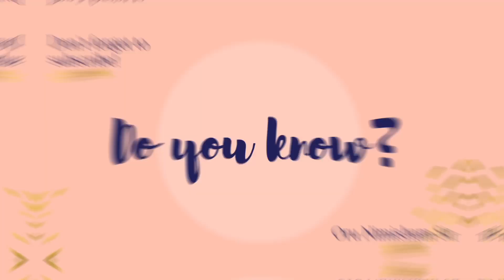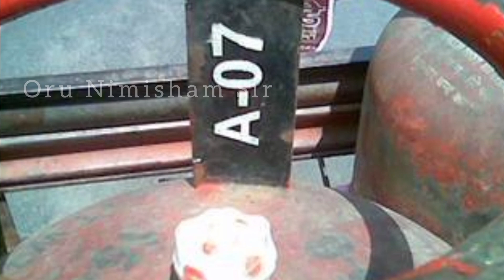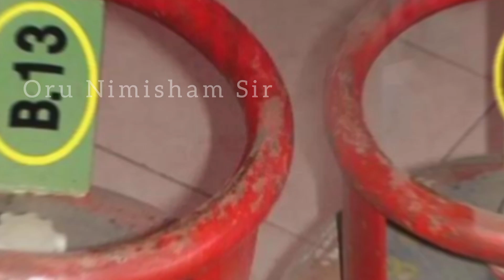💥 திடீர்ன்னு! கேஸ் சிலிண்டர் வெடிப்பதற்க்கான காரணங்கள் | Why Gas Cylinders Blast in tamil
💥திடீர்ன்னு! கேஸ் சிலிண்டர் வெடிப்பதற்க்கான காரணங்கள் என்னவென்று வீடியோவை பார்த்து தெரிந்து கொள்ளுங்கள்

kalpasi, kalpasi uses in tamil, arugampul powder, arugampul powder juice, thirikadugam powder benefits in tamil, sodium food list, aaduthotti in chennai, smoke hub barbeque velachery, sodium rich foods, பொட்டாசியம் அதிகம் உள்ள உணவு, arugampul podi, arugampul powder weight loss in tamil, sevvalai palam nanmaigal in tamil, அருகம்புல் பொடி பயன்கள், golden berry, perungayam benefits in tamil, sevalai palam benefits, smoke hub barbeque, thirikadugam in tamil, arugampul, kosu varamal iruka tips in tamil, கொசு கடிக்காமல் இருக்க என்ன செய்ய வேண்டும், aatu, arugampul powder benefits in tamil, golden berry fruit, how to increase sodium levels naturally, induppu benefits in tamil, paal perungayam benefits in tamil, potassium rich foods in tamil, sodium food, super brain yoga tamil, thirikadugam health benefits in tamil, தொண்டை புண் சரியாக, arugampul juice benefits in tamil, blood machine, body fat percentage calculator, cape gooseberry, chennai airport lounge international, dragon fruit benefits in tamil, gooseberry fruit, honey bee in tamil, kalpasi benefits in tamil, kosu kadikamal iruka enna seiya vendum, kosu thollai neenga tamil tips, maragatha pura, mosquito killer homemade, narambu thalarchi, pal perungayam, panangarkandu uses in tamil, physalis, physalis fruit, potassium song, pura bird tamil, rare blood group in the world, sevvalai palam, sevvalai palam benefits tamil, smoke hub velachery, sodium, sodium deficiency treatment, sodiyam kuranjal, uthadu vedippu tips in tamil, valparai hotel & resort booking, உதடு புண் சரியாக, கருஞ்சீரகத்தின் நன்மைகள், பப்பாளி பழம் நன்மைகள், புறாக்கள், பெருங்காயம் நன்மைகள், பொட்டாசியம் நிறைந்த உணவுகள், gas cylinder blast, cylinder blast, lpg gas cylinder blast, lpg cylinder blast, gas cylinder, why lpg cylinder blast, live gas cylinder blast, safety from lpg cylinder blast, lpg cylinder blast reason, cylinder, cng cylinder blast reasons, cng cylinder blast reasons in tamil, what is the reason of lpg cylinder blast, hvac refrigerant cylinder blast reason r22, reason of blast in lpg gas cylinder in tamil, what is the reason behind cylinder blasts?,